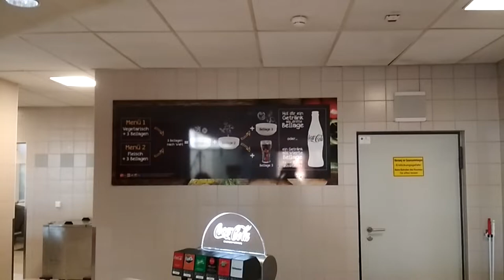Mensa (A1, A2)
Die Studentin Aljona  aus Moskau macht gerade ein Austauschsemester in Deutschland, in der Stadt Marburg an der Lahn. Sie teilt mit uns ihre Eindrücke, spannende Entdeckungen und Trends, die sie im Alltag in Deutschland für sich entdeckt.

Das heutige Video ist “lecker”. Ich werde Ihnen darüber erzählen, was eine Mensa ist. Die Mensa ist ein spezieller Speisesaal für Studierende einer Universität. Die Gerichte in der Mensa sind viel billiger als in einem Café. Aber nur Studenten und Mitarbeiter der Universität dürfen normalerweise in der Mensa Mittag essen. Deswegen müssen Sie am Eingang Ihre U-Karte zeigen. Diese Karte ist nur für Studenten und Dozenten verfügbar. Man braucht sie, um Mittagessen in der Mensa zu bezahlen und Bücher in der Universitätsbibliothek auszuleihen. Am Eingang kann man das heutige Angebot sehen. Normalerweise gibt es zwei Menüs - mit Fleisch und vegetarisch. Ich bin keine Vegetarierin, aber das heutige
fleischlose Menü sieht sehr gut aus. Zu jedem Menü gehören drei Beilagen. Normalerweise stehen Reis, Kartoffeln, Salat oder Dessert zur Auswahl. Guten Appetit!

✖️Sie wohnen  in Deutschland, Österreich oder der Schweiz und haben Lust, unser Projekt mit Ihren kurzen Vlogs über das Leben in Deutschland (Österreich, Schweiz) zu unterstützen?  Dann melden Sie sich!